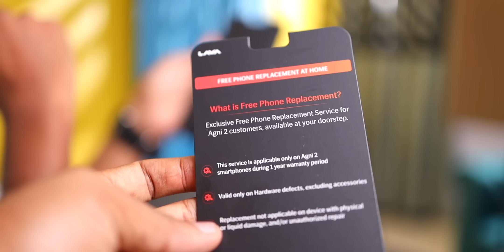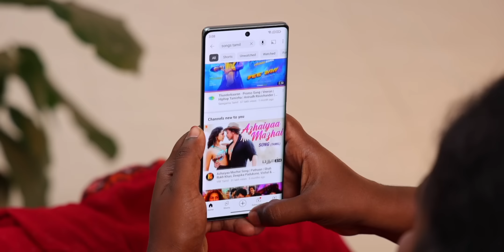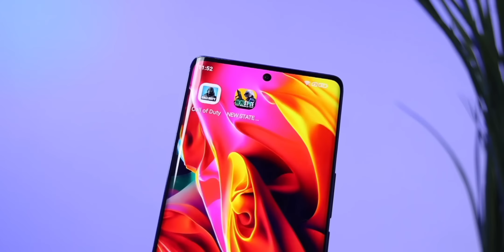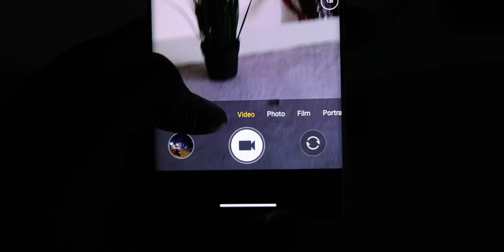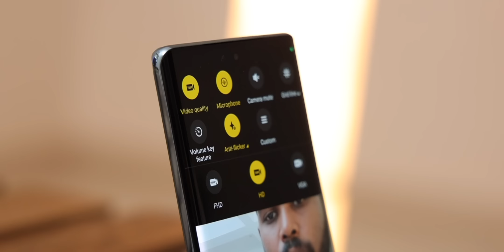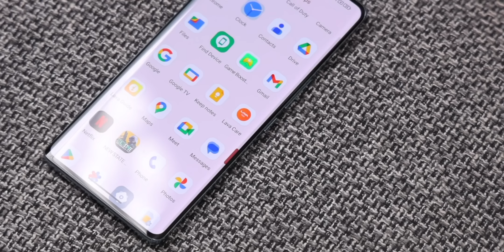🔥 *LAVA AGNI 2 5G* is here!!! 😍 What's New..??? 😱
Lave Agni 2 5g
Lava Agni 2 5g comes with a hashtag which is “Ahead of the curve”. This is because the phone has got curve display. The packaging is quite nice. Box is similar to Agni 1, and there will be a lot of references to India on one side of the box. The unique feature of this phone is that if there is an issue in the phone when purchased, the company will send persons to your doorstep and change the phone. The device comes in a T view case. You are provided with a 66W charger along with Type-C 2.0 charging cable. The cable is quite impressive as the edges have been made in such a way that it does not get damaged. The phone does not have a headphone jack but has a converter. The model is slim and looks elegant. The phone not only looks elegant but has a good hardware also. The processor is MediaTek Dimensity 7050. Lava claims that it is introducing this in India for the first time. This is a good one for a phone which comes in the bracket of 20 to 22 thousand. The AnTuTu score comes to around 4 ½ lakhs. It is possible to play all the games in medium settings. To see that the device does not get heated it has a 2900mm square vapor chamber for good thermal performance. It is available in a single 8GB RAM with 256GB storage. It has no provision for a memory card, can support 2 sim cards only. The device supports 5g and has 13 5g band. The phone sports a 6.78-inch FHD+ AMOLED display with a 120Hz refresh rate and also support HDR 10 / HDR+. It supports more than 1 billion colours with a 93.65% screen-to-body ratio. It also supports Widevine L1 certification. Display finger print sensor is another important feature. Display is protected by Schott Xensation glass.
The handset comes with a quad-camera on the rear. The main camera has a 50MP primary sensor with a pixel size of 1µm. The second one includes 8MP ultra-wide unit, and the third and fourth cameras contains a 2MP macro snapper, a 2MP depth sensor. For selfie it is a bit small, it is just 16MP. Camera has got EIS support. For images it supports up to 2k, for videos it goes up to 4k. Clarity of photos are good, especially if you want to put them into social media. The colours are bright, and the edges do not get cut. There are a lot of modes which includes among others night mode, panorama mode, gif mode, beauty mode, slow motion, time lapse. It is possible to scan documents using intelligence camera. Selfie does not support 4k, you can only shoot with 1080p.
The weight of this phone comes to 210 grams with the battery being only 4700mAH. Another interesting fact is within 16 minutes, half of the battery will get charged. This is one of the fast-charging phones in this price bracket. Vibration is good as the cell is made with X-Axis Linear Motor. This smartphone runs on Android 13.0 OS with no ads, no bloatware, and no unwanted notifications. It is fairly clean and this is something impressive. The company says it will provide OS updates for 2 years and 3 years of security update. You can also use a YouTube premier feature where the video will run even when you come out. This feature can be used without being a premium user. This is another feature that the company claims.
When you buy the phone, you can register in Agni Mitra’, wherein if you face any issue with Lava Agni 2, the brand will replace your device at your doorstep. No other brand can claim to do this. This is one of the efforts that Lava takes to satisfy its customers.  That Lava has given such a product is quite praiseworthy.
The one drawback of this phone at first sight is that it does not have a stereo. There is only a single speaker. Other than this everything looks good for a phone which costs around 22 thousand rupees.

Time Stamp
00:00 Intro
00:33 Unboxing Lava Agni 2
01:37 Lava Agni 2 First Impression
01:47 Lava Agni 2 Processor and Performance
02:13 Lava Agni 2 Storage
02:29 Lava Agni 2 Display
03:06 Lava Agni 2 Camera
04:24 Lava Agni 2 Other Features
05:47 Lava Agni 2 Our Opinion